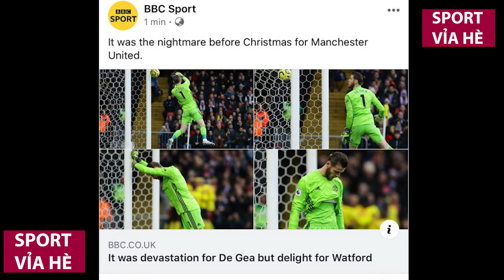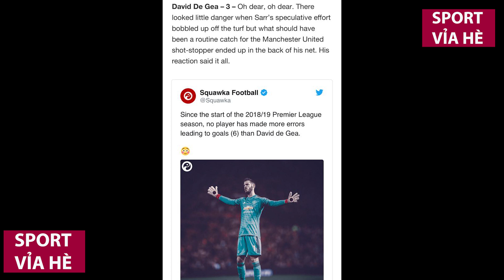Thủ môn Bùi Tiến Dũng truyền bí kíp cho De Gea khiến MU thua te tua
Thủ môn De Gea bắt tuột bóng khiến MU thua 0-2